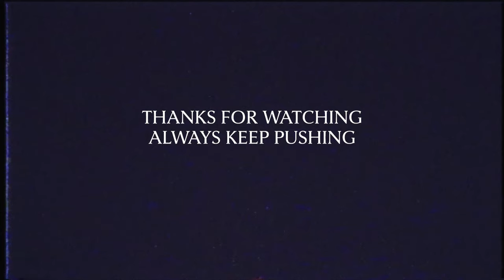Place Presents: Phil Anderson But Now Part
25 years and coming, we finally bring you the first-ever full part by Phil Anderson. There is a lot to know about Phil's journey and we suggest you read to full interview.

Video by Torsten Frank.